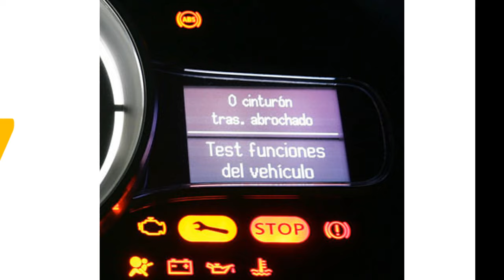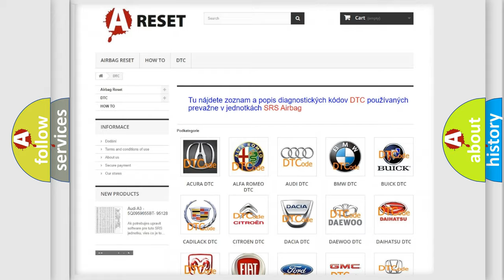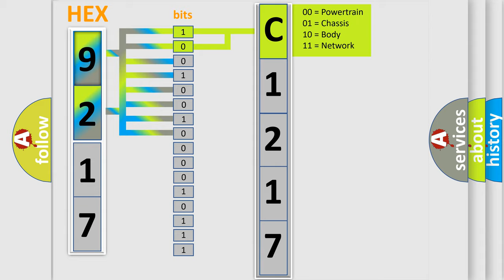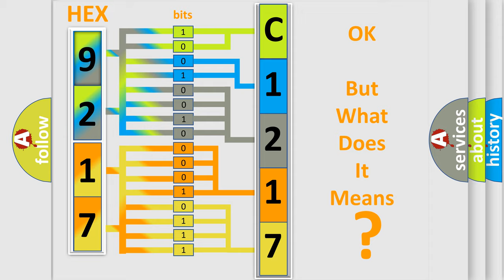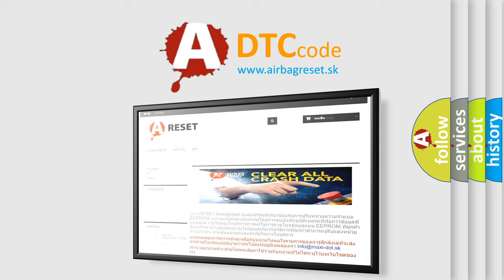DTC Fiat C1217-86 Short Explanation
Contents:
0:21 Basic DTC analysis according to OBD2 protocol standard.
1:48 Insight into programming
2:58 A diagnostically understandable description of the Diagnostic Trouble Code
3:05 Basic error definition

Make
FIAT
Code
C1217-86
Definition
Reverse Gear Switch - Signal Invalid
Description
Anti-lock Brake System ABS Module detects the signal from the reverse gear switch actuator that is invalid
Cause
Reverse Gear Switch
Anti-Lock Brake System Abs Module
Failure Type
Signal Invalid